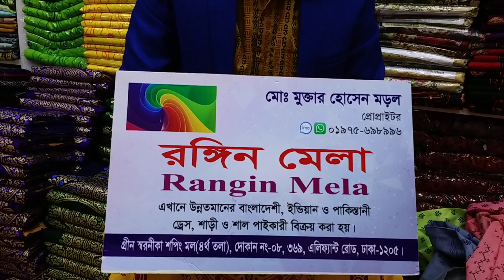🌈আল্পনা থ্রি পিছ পাইকারি দামে পাছেন মোবাইল ০১৯৭৫৬৯৮৯৯৬